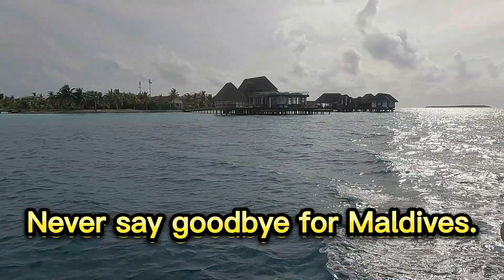Never say goodbye for Maldives./"Discover the Maldives: Paradise Ocean "Sun, Sand, and Serenity"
The Maldives, officially known as the Republic of Maldives, is a tropical island nation located in the Indian Ocean. It is composed of 26 atolls, which are made up of more than 1,000 coral islands. The capital and largest city is Malé.